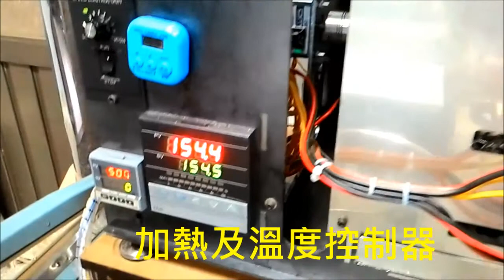第三名_1_105007_機械群_國立秀水高級工業職業學校_烘豆機設計組裝實作